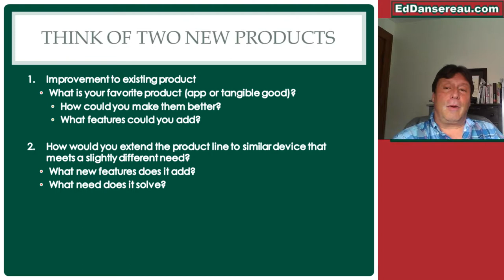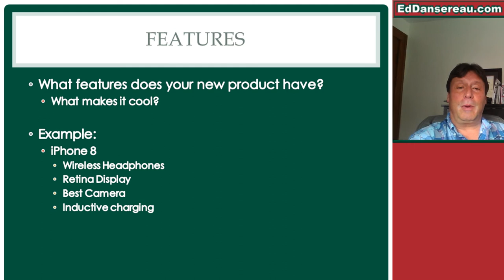What is a New product?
A new product may be a good or service. The most common form of new product is a new model but may include a new to the world product or a product extension